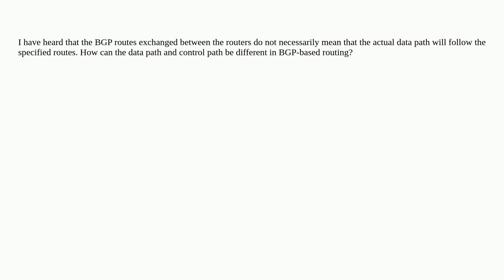Networkengineering: Can control plane and data plane be different in BGP?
Can control plane and data plane be different in BGP?

A special thanks goes out to the community

  bgp routing